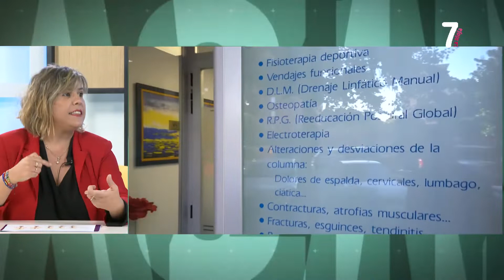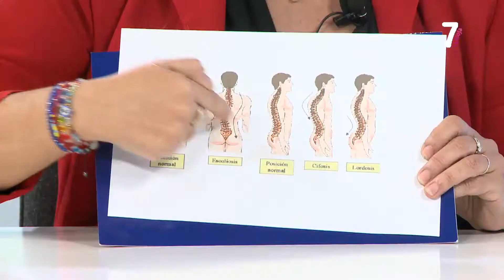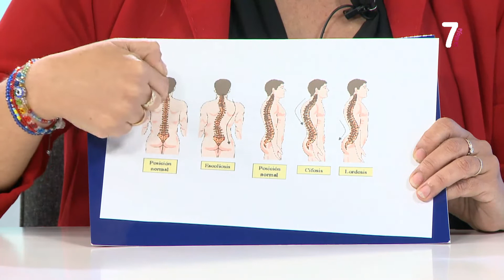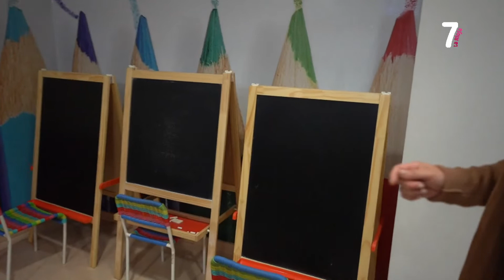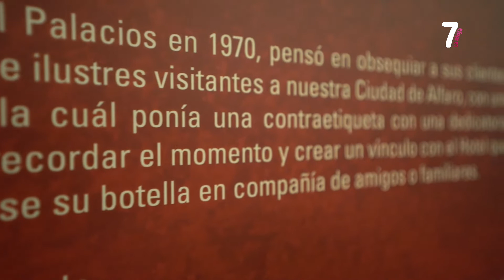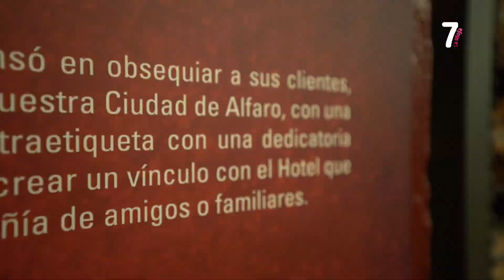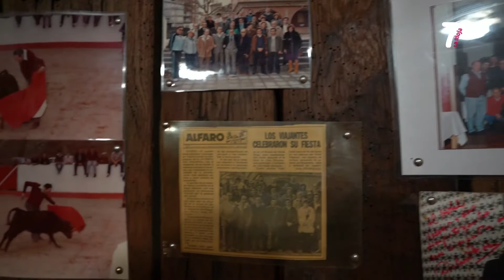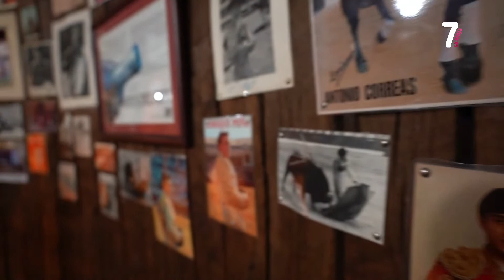7 MAGAZINE 17 11 2021 BLOQUE2